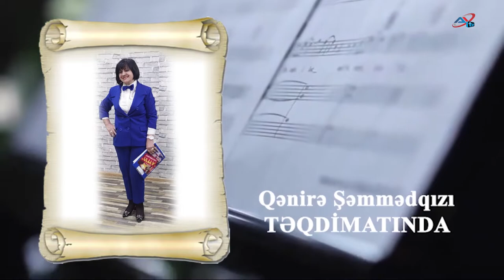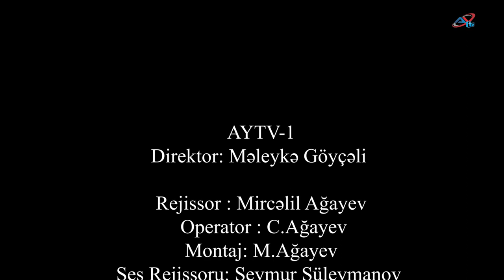Qənirə ŞəmmədqızınınTəqdimatında Qızıl Səslər 30 08 2022